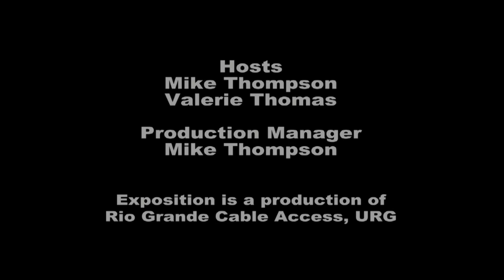Exposition- Rachel Harper, Artist & Director, French Art Colony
This month we feature Rachel Harper artist and new director of the French Art Colony in Gallipolis, Ohio.